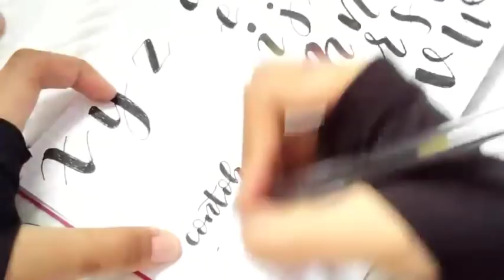Membuat HandLettering Menggunakan Pulpen Murah dan Gampang!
Hai! Panggil aku 'Tar'. Divideo kali ini aku nunjukin cara buat HandLettering menggunakan pulpen, bahkan pulpen yang harganya murah pun bisa! Selain pulpen cara ini juga bisa digunakan untuk spidol dan pensil loh... Semoga bermanfaat!